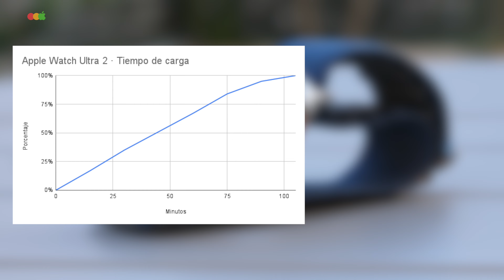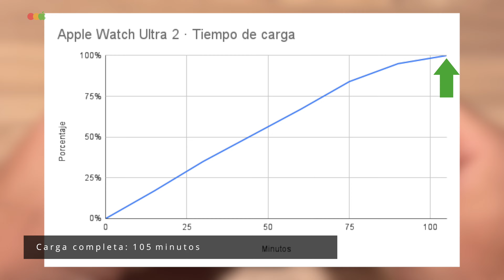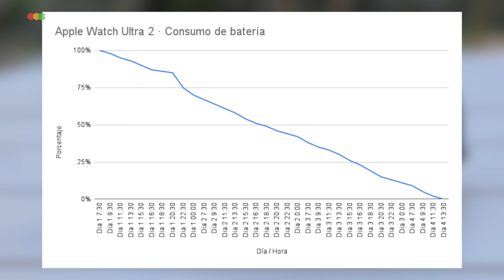Apple Watch Ultra 2 · Análisis: Batería, autonomía y carga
He puesto a prueba la batería del Apple Watch Ultra 2 y os quiero compartir mis conclusiones, tanto de la carga del reloj como del consumo de batería. Apple Watch Ultra 2 que aparece en el video